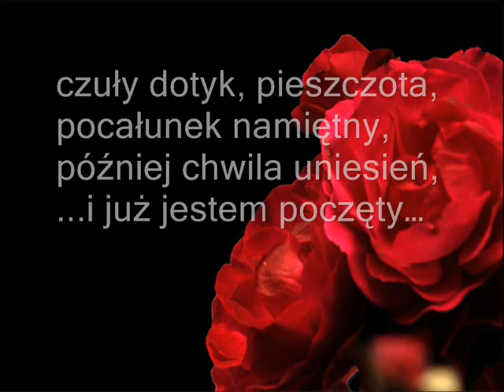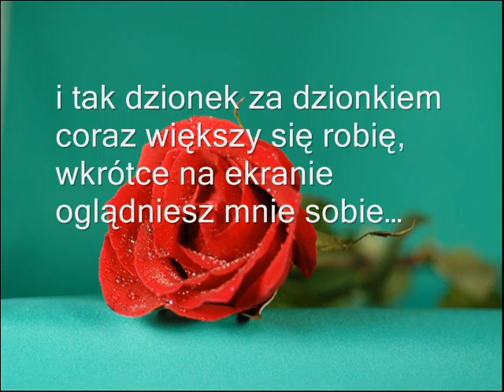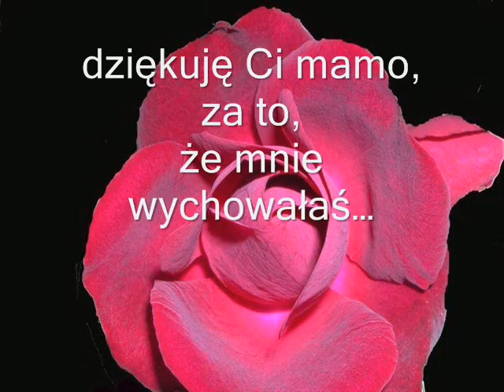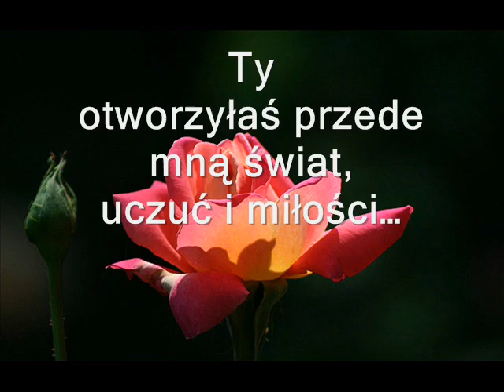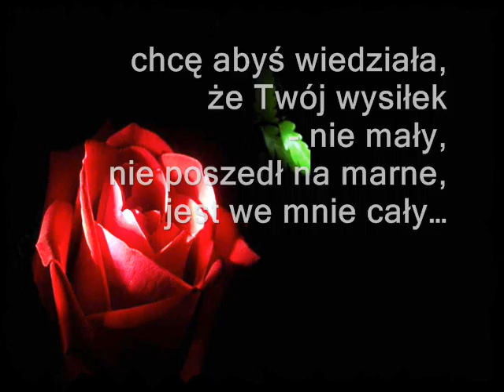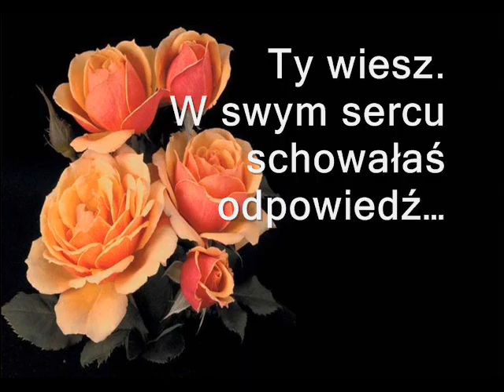Mamo dla ciebie jestem